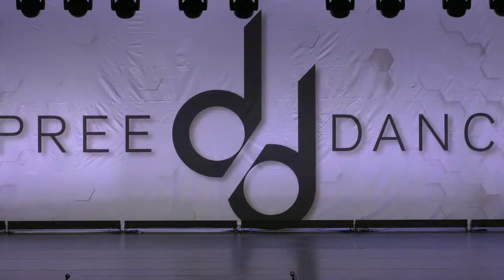"Hey Big Spender"- Select Tap Trio- Choreographed by Marie South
Revolution Dance and Academy of the Arts

Dupree Dance Competition and Convention- Regionals 2017/2018